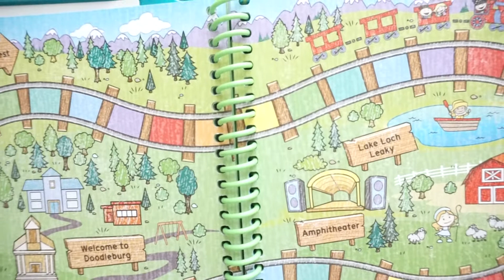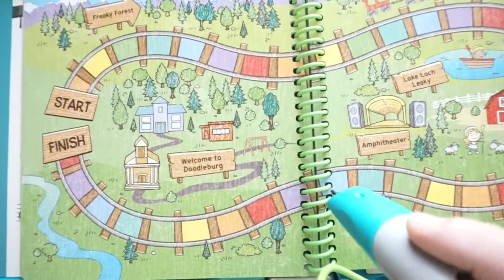leapstart- preK read and wrtie 2